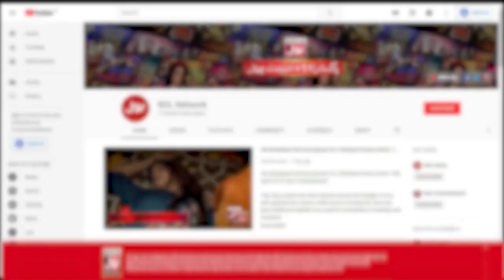Tick Tock Show With Fahim Khan | Complete Show | Anmol Baloch | Romaisa Khan